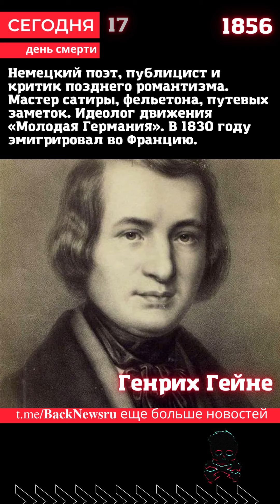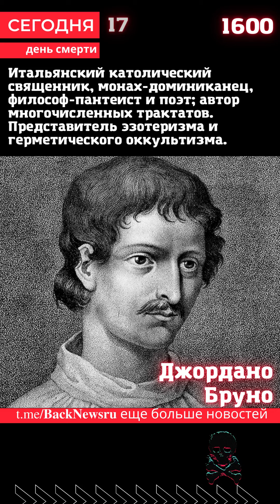Сегодня, 17 февраля день рождения, родился известны человек сборник умер